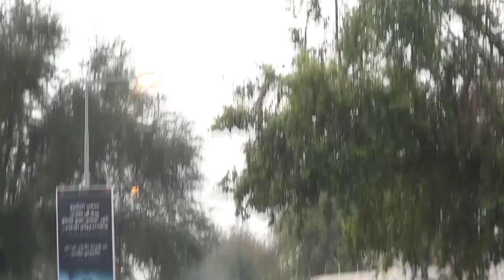صدامات بين محتجين وقوات المرتزقة بعد قمع تظاهرات في بلدة مقابة 10/5/2014 Bahrain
اندلعت اشتباكات وصدامات بين متظاهرين وقوات النظام الخليفي عصر اليوم السبت (10 مايو/آيار 2014) في بلدة مقابة غرب العاصمة المنامة، بعد قمع تظاهرات خرجت تزامنا مع ذكرى هدم مسجد الوطية تحت شعار "شلت يد المعتدي" المشاركون رددوا شعارات مناهضة للنظام الخليفي قبيل أن تقمعهم قوات المرتزقة الأأمر الذي حول المنطقة لساحة اشتباكات وصدامات استمرت حتى ساعات الليل الأولى